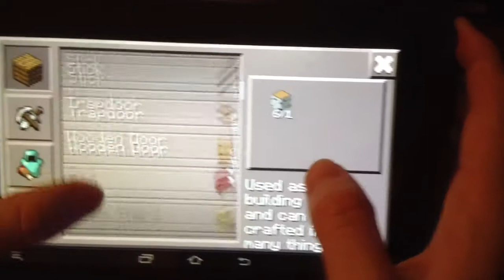Pewdiepie Minecraft 0 8 0 Minecraft PE Survival Ep 2 Farming Time!